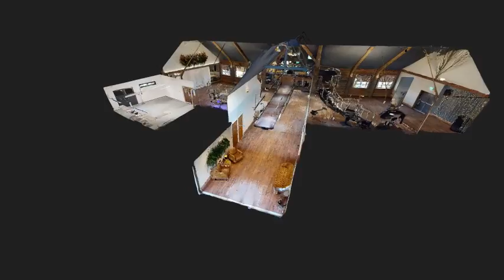The Grand Lodge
3D tour of The Grand Lodge